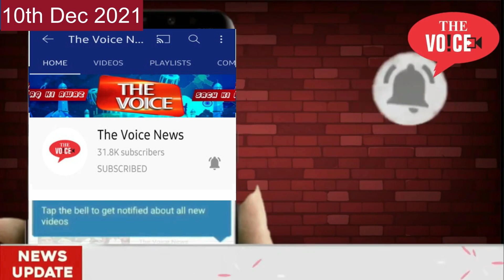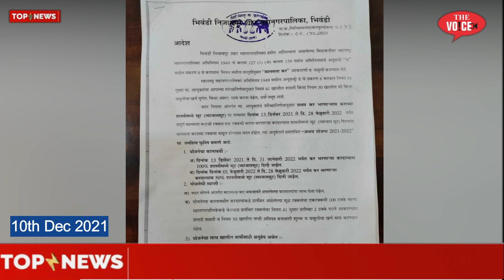10thDec Top10 News || Flight Emergency Landing || Bank Sewa Band || Vehicle Charging Point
Video  Editor : Ansari Tauseef
Camera Man : Memon Rehan